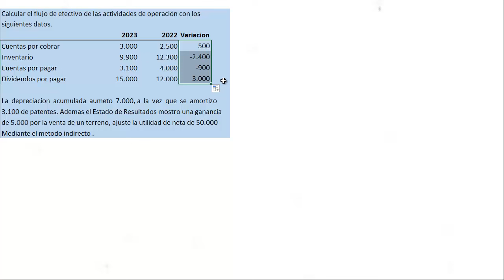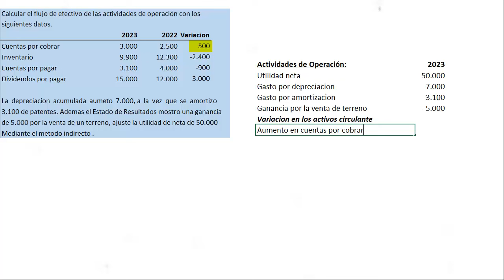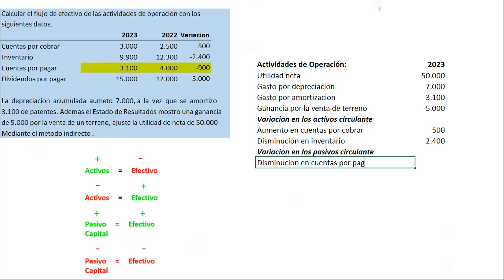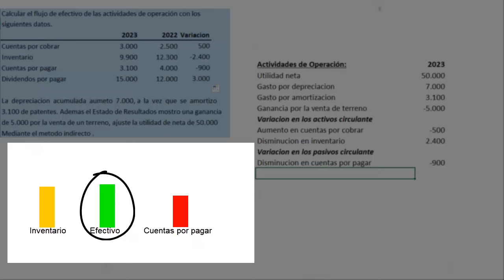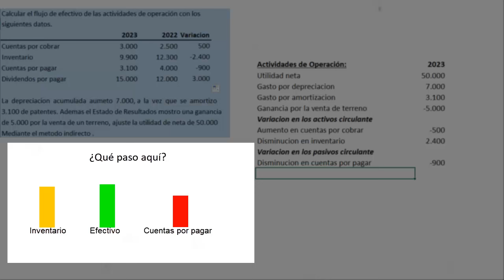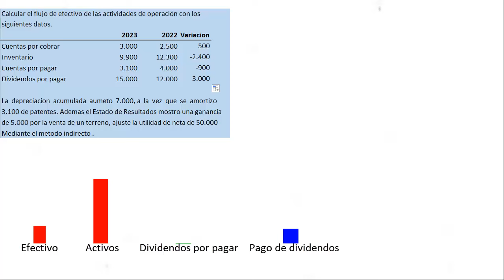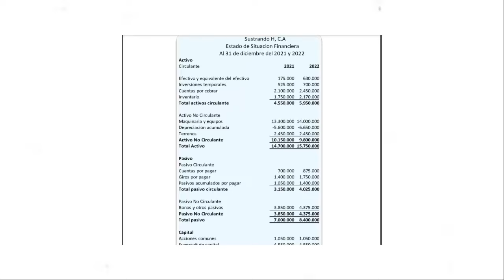Actividades de Operación FLUJO DE EFECTIVO PASO A PASO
Las actividades de operación en el estado de flujo de efectivo cuando se calculan mediante del método indirecto, se obtiene de las cuentas del estado de resultados y de las variaciones del activo circulante y del pasivo circulante.
Por lo general un aumento en la variación del activo circulante representa una entrada de efectivo en las actividades de operación, y una disminución en las variación una salida de efectivo. En el caso del pasivo circulante, un aumento de las variaciones implica una entrada de efectivo, y una disminución una salida de efectivo.

Pero a veces hay transacciones que no implican ni salida ni entrada de efectivo. Como se vera en este trabajo.